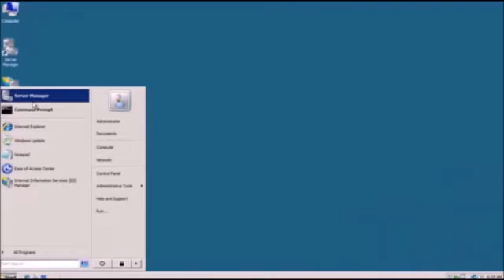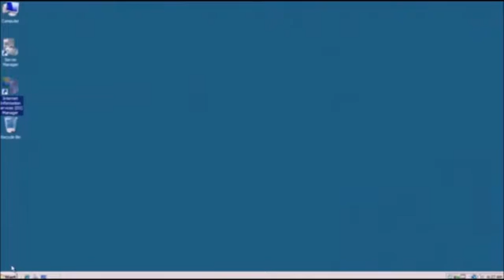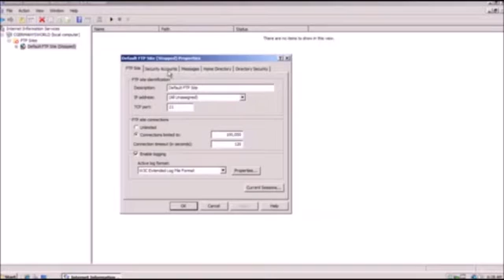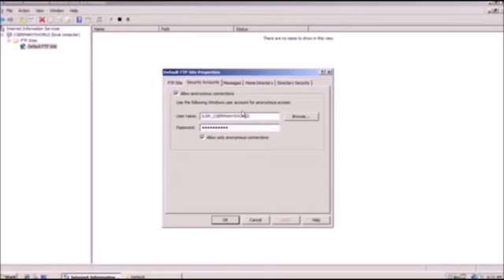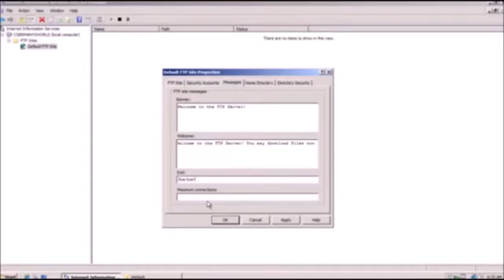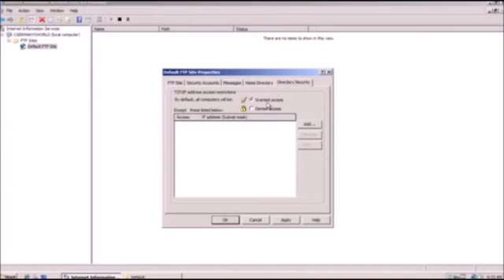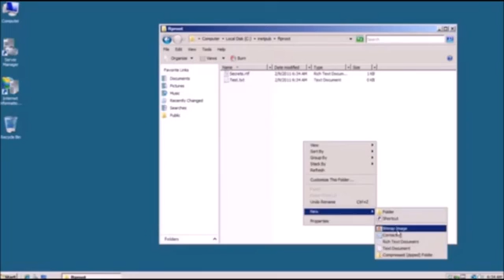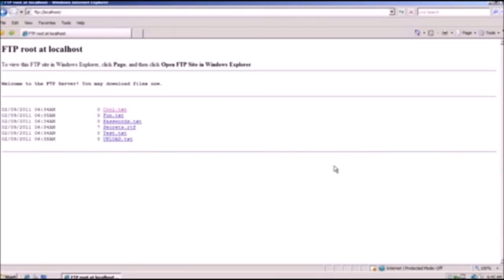Install and Configure FTP Server with Advance Permission| How to Configure FTP Server| Live Class.